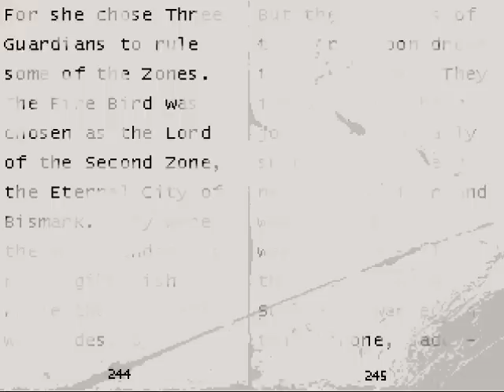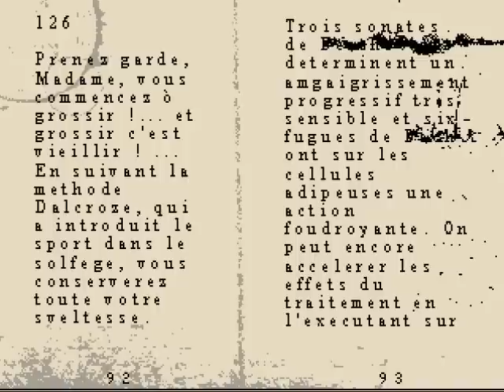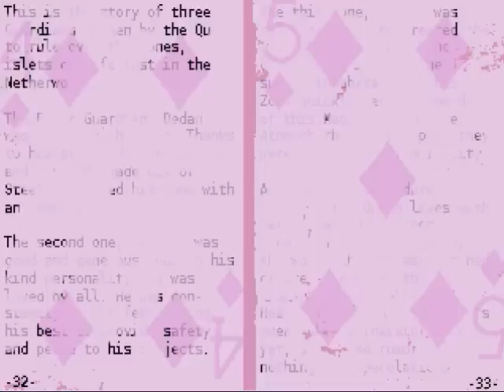Lets Play OFF: Cat the Second (Episode 6)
In today's episode we explore the Library of Bismark and run into an unfamiliar cat.